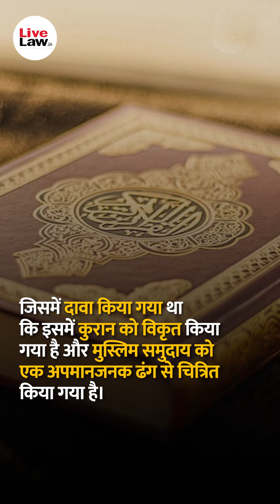बॉम्बे हाईकोर्ट ने फिल्म 'हमारे बारह' के कुछ अंशों को हटाने का आदेश दिया, फिल्म रिलीज की अनुमति दी